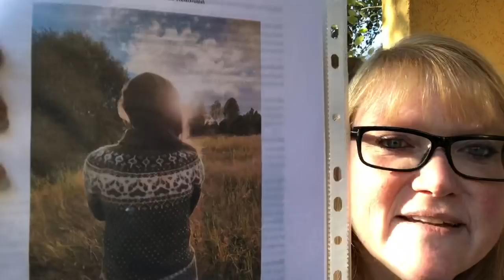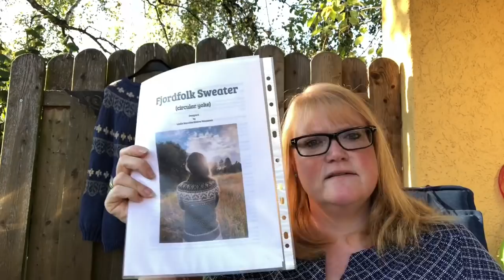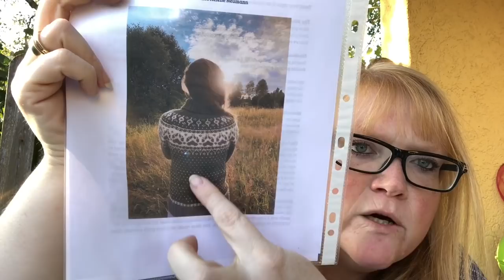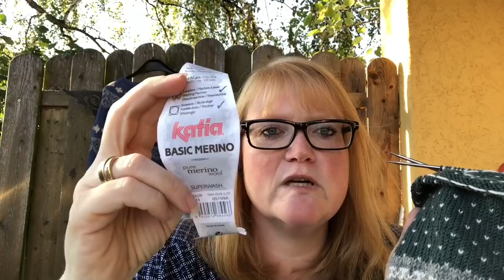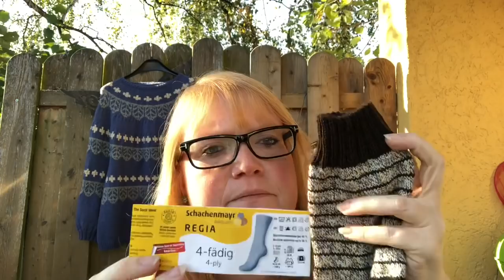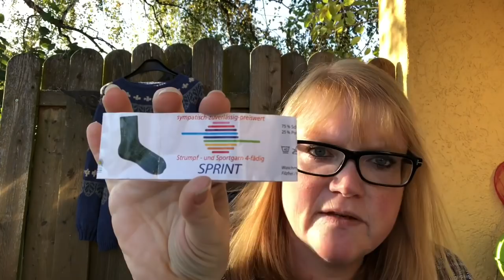#37...von Pullis und Socken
Zimtwaffelmuster Socken:

3 Reihen glatt rechts
3 Reihen 2 rechts, 2 links
diese 6 Reihen immer wiederholen.